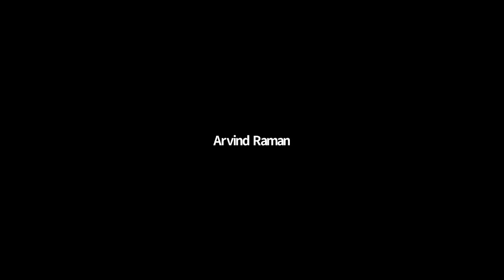Webinar: The Future of Online Education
Distance education began with correspondence courses in the late 1800s and has grown in importance with the rise of new communication technologies. Widespread access to the internet has removed many, if not most, of the technical barriers to distance education. Enthusiasm soared with the creation of Coursera and MITx (now edX), but the radical transformation of higher education that was predicted gave way to a slower evolution. The COVID-19 pandemic was like a shot of adrenaline for online university education. Purdue Engineering has a long history in distance education; through nanoHUB.org it was an early leader in open courseware and free online courses for nanotechnology. Currently ranked No. 3 in online education, Purdue Engineering continues to innovate with competitively priced online master’s degrees.

As we look to the future, we ask: What will the post-pandemic educational landscape look like? Specific questions include: 1) Will there be a return to residential education? 2) Will there be a much larger role for online education? 3) How will online education change residential education? 4) How do students learn differently online and in the classroom? and 5) How can online education promote diversity and inclusion? These are some of the questions that we will be exploring with a distinguished panel of experts with perspectives from academia and industry.

Moderator:
1.    Mark Lundstrom, Acting Dean of the College of Engineering, Don and Carol Scifres Distinguished Professor of Electrical and Computer Engineering

Panelists:
1.    Dimitrios Peroulis, Michael and Katherine Birck Head and Reilly Professor of Electrical and Computer Engineering
2.    Kerrie Douglas, Assistant Professor of Engineering Education
3.    Sanjay Sarma, Fred Fort Flowers and Daniel Fort Flowers Professor of Mechanical Engineering at MIT and Vice President for Open Learning
4.    Brian Gonzalez, Senior Director for Global Partnerships and Initiatives